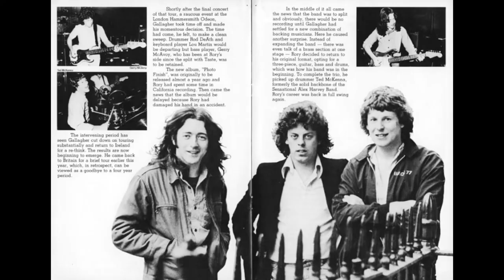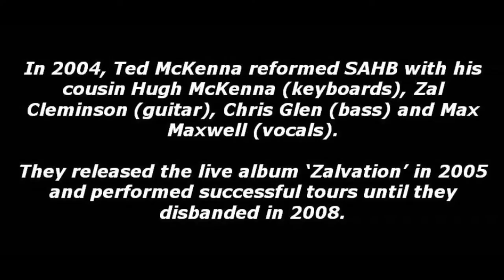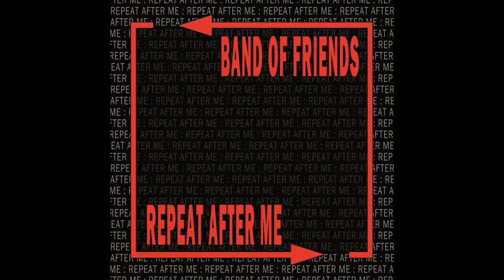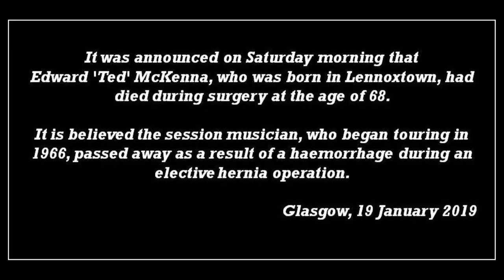ROCK WILL NEVER DIE...! Vol. 4 - A Tribute to TED McKENNA (1950-2019)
I would like to dedicate this slide-show to the memory of drummer TED McKENNA.

Scottish Drummer Edward ‘Ted’ McKenna was born on 10th March 1950 in Lennoxtown, East Dunbartonshire. He was a well-known drummer who played with The Sensational Alex Harvey Band, Rory Gallagher, Greg Lake, Gary Moore, Ian Gillan, The Michael Schenker Group and many others.
Ted McKenna sadly passed away on 19th January 2019 of a haemorrhage during a routine hernia operation...

• Gerry McAvoy’s Band of Friends – “Shadow Play” (Skegness 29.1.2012)
• Band of Friends – “Pick Up The Gun” (from ‘Repeat After Me’ 2016 with Ted McKenna on vocals
• Michael Schenker Fest – “Warrior” (2018)
• Band of Friends – “A Million Miles Away” (Kyttaro/Athens 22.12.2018)
• Rory Gallagher & Phil Coulter – “Will Ye Go Lassie Go” (1989)